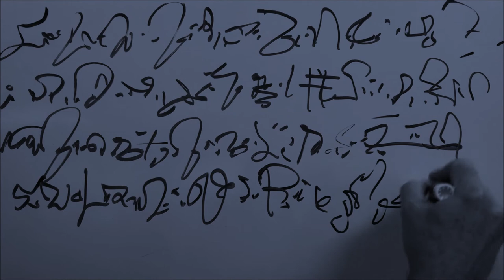untitled by Scott F. Hall, 2021, asemic writing performance on video for an art exhibition, 53 seconds duration.